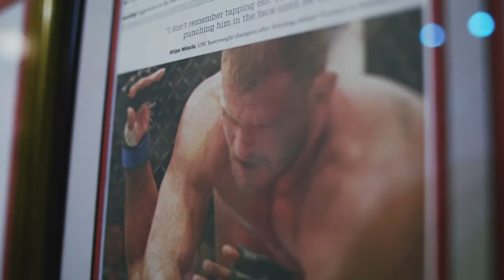Stipe Miocic Humbles A Mythical Creature The Ngannou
Greetings, esteemed companions, I'm here again, and you've returned to the "x9xMMAx9x" channel. Sit back, relax, and relish the content!
Stipe Miocic, born on August 19, 1982, is a celebrated American mixed martial artist competing in the UFC's Heavyweight division. With two UFC Heavyweight Championship reigns, he currently ranks #4 in the division as of November 14, 2023. Miocic's legacy is marked by his record-breaking streak of three consecutive title defenses and nine fight-night bonus awards, the most in UFC heavyweight history. Revered as the greatest UFC heavyweight of all time, Miocic's athletic background includes achievements as a Golden Gloves boxing champion and an NCAA Division I wrestler at Cleveland State University before his stellar MMA career.
Francis Zavier Ngannou, born on September 5, 1986, is a professional mixed martial artist and boxer from Cameroon and France. He is currently under contract with the Professional Fighters League (PFL) but has previously competed in the Ultimate Fighting Championship (UFC) Heavyweight division, where he held the UFC Heavyweight Championship. Renowned for his formidable punching power, Ngannou is widely recognized as one of the most devastating strikers in the UFC's heavyweight ranks. In 2017, he achieved a world record for the hardest recorded punch, registering at 129,161 units, solidifying his reputation as a force to be reckoned with in combat sports.

00:00 Intro
00:35 Francis Left Hook
01:15 Overeem KO

Inspired by Stipe Miocic humbles Francis Ngannou
Inspired by UFC Free FIGHT: Miocic vs Ngannou 2
Inspired by Francis Ngannou Top 5 Finishes
Inspired by UFC 260 Fight Timeline: Miocic vs Ngannou 2

On x9xMMAx9x we will go through mma guru, full mount mma, and Matchroom boxing.